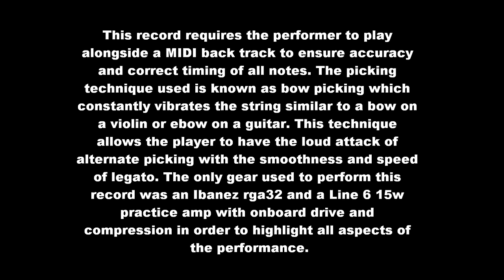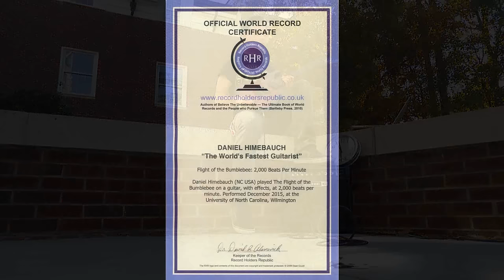Official "World's Fastest Guitar Player" 2000 BPM